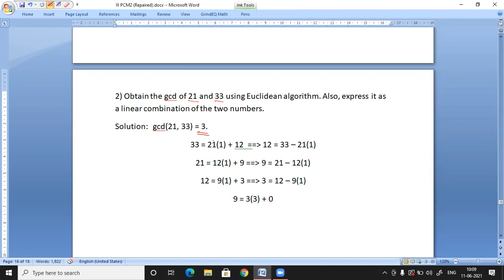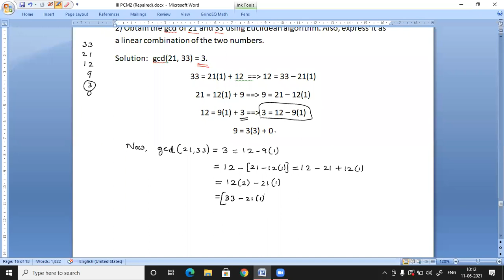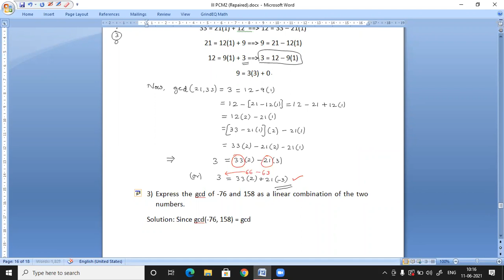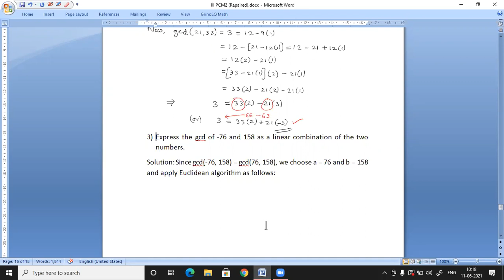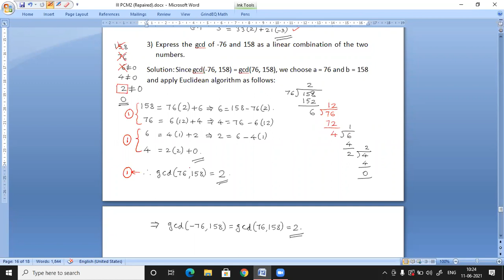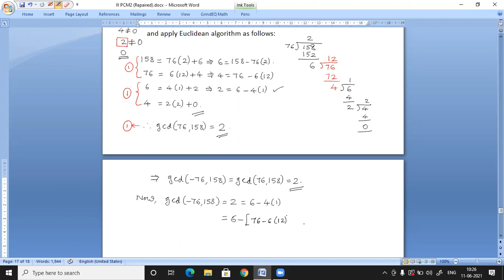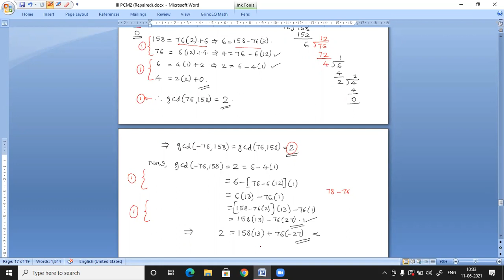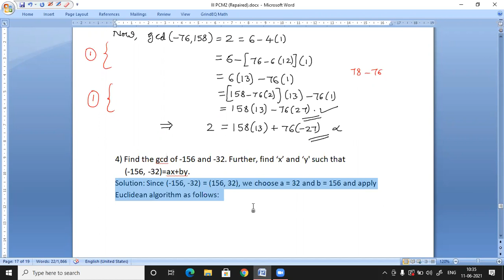Exercise on Euclidean algorithm - Part 2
This is the continuation of the previous presentation on some exercise problems on finding the gcd of two numbers.